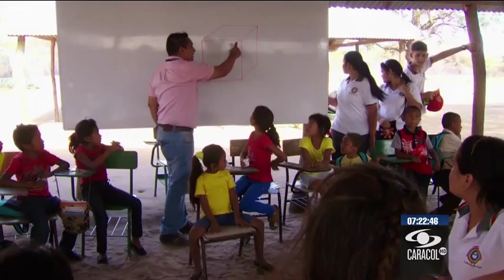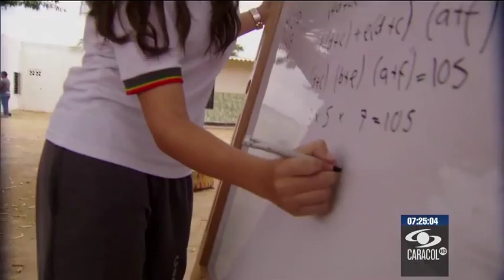Titanes Caracol | Jorge Mendoza